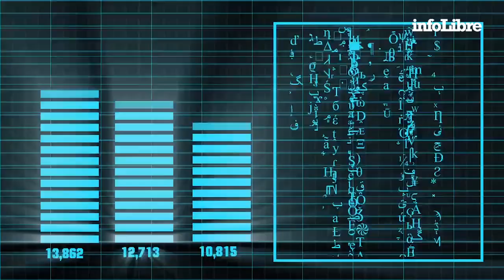Éxito de Netflix en 10 pasos | Doble click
Analizamos las 10 claves del secreto del éxito de Netflix .